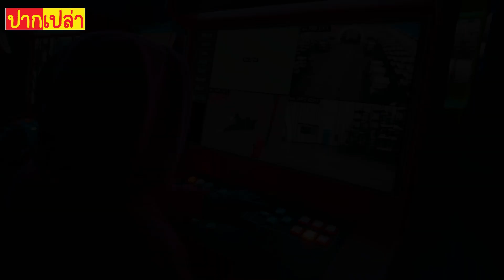สปอย Squid Game (ภาค2) EP.2 | เมื่อ Squid Game ใช้คนจริงเล่น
สปอยเรื่อง Squid Game (ภาค2) EP.2
แฟนเพจ : ปากเปล่า-pakpao